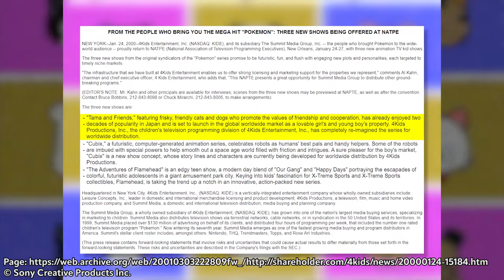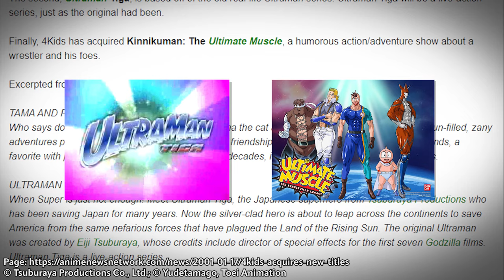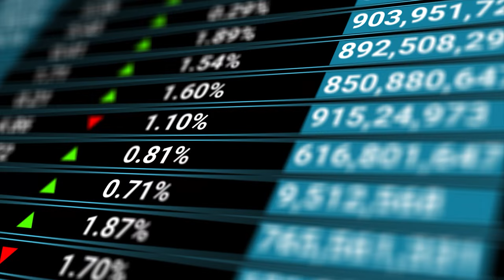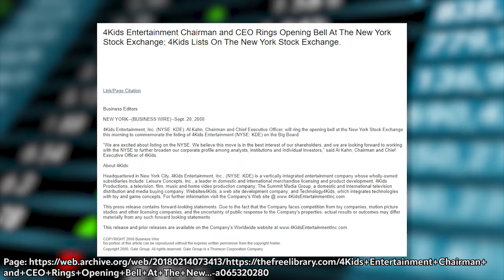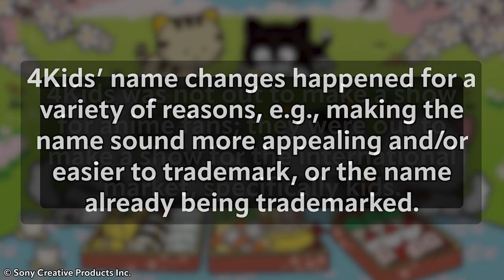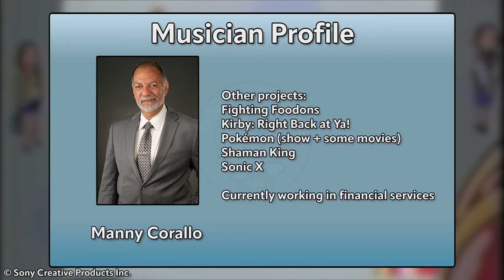4Kids' FORGOTTEN Dub: The Story of Tama & Friends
We're on a roll with these cat episodes, as this is the third in a row! Millennials that watched TV in the early 2000's may faintly remember a show called Tama and Friends. It's one of 4Kids' lesser known dubs in their history, but there's quite the rabbit hole to go down, between lost episodes, uncommon merch, and what 4Kids had planned for this kitty from Japan!

0:00 - Intro to Tama and Friends
1:55 - 4Kids Entertainment's Initial Plans
2:50 - Context of the Era for 4Kids
4:11 - Tama and Friends' Debut
5:14 - Character Name Changes
7:52 - New Soundtrack
9:05 - Added Dialogue
9:52 - Paint Edits
10:19 - Japanese Cultural Elements Removed
10:58 - Cut Footage and Edited Vignette Order
11:30 - The Dub's Script
12:34 - The Voice Cast
18:16 - Tama's Failure
19:30 - Lost Episodes
21:15 - Was It a Dream?
22:56 - What Happened?
24:56 - Secret Bonus EVF Episode!
29:03 - Tama and Friends Now
29:55 - Credits
31:21 - Next Episode Preview